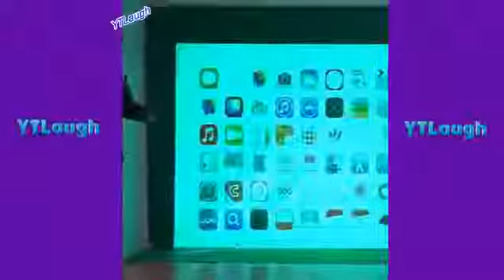Best magic vines ever Zach King magic funny videos 2017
Funny videos 2017 funny vines : Best magic tricks ever Check out: Zach King magic tricks :

Best magic tricks ever from Zach King vines 2017 Zach King offcial :

New Best Zach King magic vines 2017 - Best magic trick ever.I hope you enjoyed this Zach King Magic Vines Compilation!

Funny Vines ,Magic,Best , Funny Vine , Zach King Vine , Vines , Funny Vine , Magic Trick , Zach King, Funny , Vine , Fails , Best Fails , Best Fails Vines .